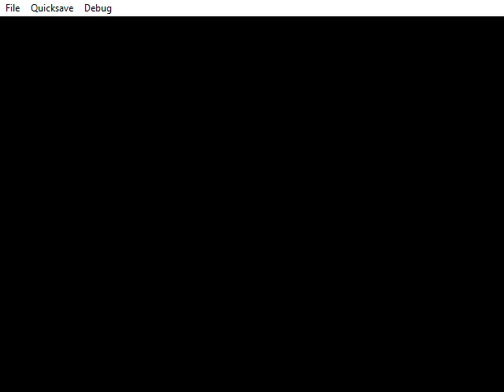Tekken 3: Gon Gameplay - Unleash the Fierce Power of the Mighty Dinosaur!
Welcome to our exhilarating video featuring Tekken 3's most unique and ferocious character, Gon! In this action-packed gameplay footage, witness the awe-inspiring might and unconventional fighting style of this pint-sized dinosaur as he goes head-to-head against the world's finest warriors.

Gon, the lovable and iconic character from the popular Japanese manga series, brings his explosive energy and unrivaled determination into the Tekken universe. This captivating video showcases Gon's epic moves, showcasing his agility and raw power that's sure to captivate fans and newcomers alike.

Prepare to be amazed as Gon utilizes his diminutive size to his advantage, darting around the arena with lightning-fast speed, delivering devastating combos, and stunning opponents with his incredible strength. Watch in awe as he unleashes his bone-shattering attacks, tail whips, and jaw-snapping bites, leaving his adversaries stunned and begging for mercy.

In this video, you'll witness a variety of intense battles against an array of formidable opponents, each presenting a unique challenge for Gon to overcome. From legendary fighters to powerful martial arts experts, Gon fearlessly takes them all on, proving that size doesn't matter when it comes to the fight of your life!

Whether you're a fan of the Tekken series or just curious to see Gon's wild fighting skills, this video is an absolute must-watch. Prepare to be entertained, inspired, and astonished as Gon takes center stage, reminding us all that the most unexpected heroes can rise to become legends.

Don't miss out on this electrifying display of Gon's indomitable spirit and unparalleled combat prowess. Watch the Tekken 3: Gon Gameplay video now and prepare to witness a fight like no other! Let the battle begin!